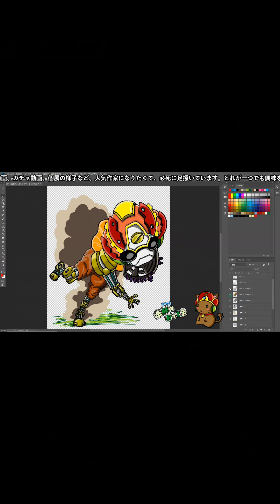【アプリ・プロ野球VS #248】阪神ファンのBOXです。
４年間バーサスに捧げたBOXの紹介動画です。